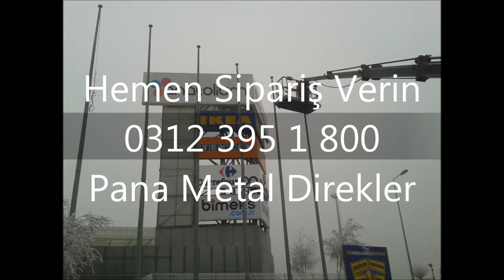Trabzon Beşikdüzü Bayrak Direği Pana Metal Direkler - 0312 395 18 00